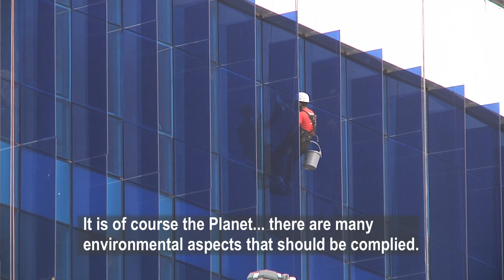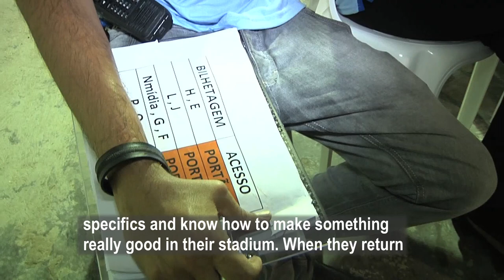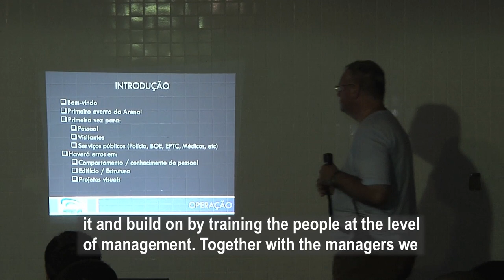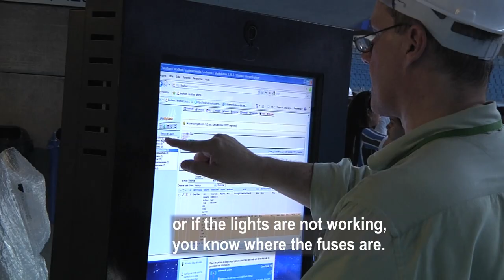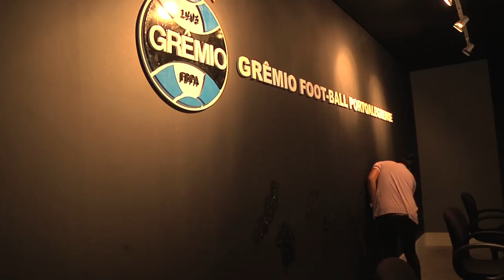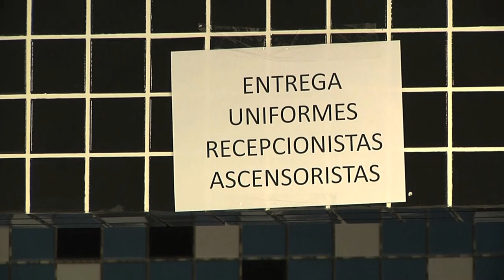Amsterdam ArenA - Trainings Video